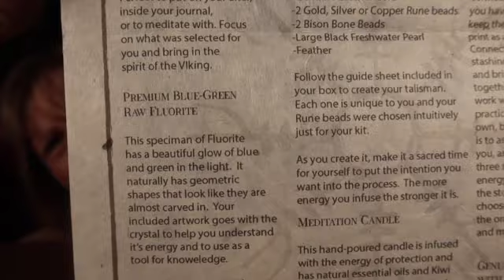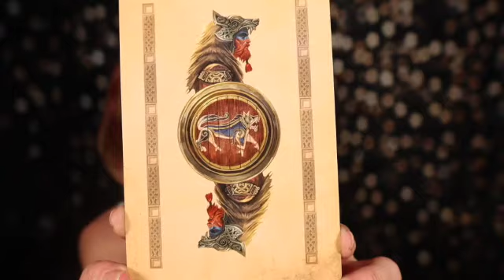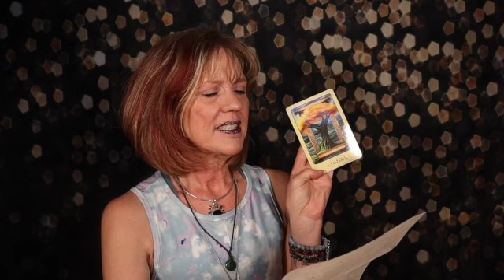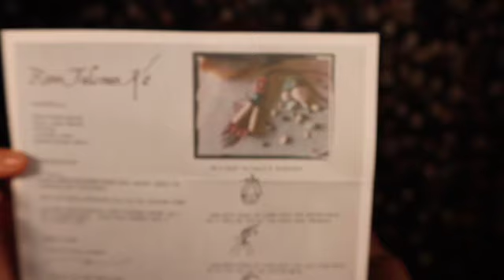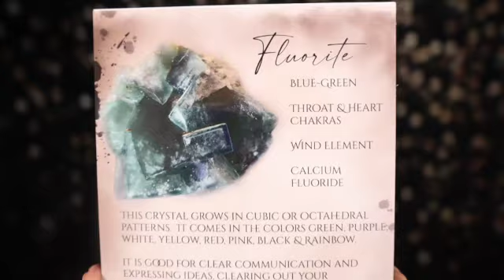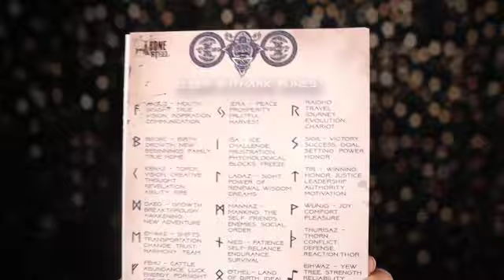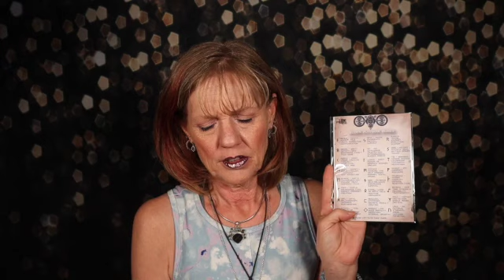Bone & Steel Box March 2021 / Bone & Steel Box Review 2021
Bone & Steel Box March 2021 / Bone & Steel Box Reviews 2021

Join me as I do this Bone & Steel Box March 2021 review.  Bone & Steel is one of the four subscription boxes offered by Wolf and Thyme.  It is a quarterly Celtic and Viking themed men’s box.  Enjoy as we do this Bone & Steel box review.

This Wolf & Thyme box has 5-7 items for men’s self-care, spiritual tools, men’s jewelry, coffee, art, crystals and theme items form the Bone & Steel box following the Viking, Northerner and Celtic path.

The box is $38 per month plus shipping

Wolf & Thyme Subscription Boxes:
Artist Den $18.50
Wolf & thyme $28
LunaLux $68
Bone & Steel (Quarterly Men’s Box) $38

Thanks for joining us!  I look forward to interacting with you.  Enjoy this Bone & Steel box reveal.

Come back soon to the channel where you can say…
                                  ”Karma is my friend”

Time Stamps:

0:00 Intro
01:38 Subscription Box Details
02:41 Box Opening Begins
03:57 Item Description Letter
05:21 Viking Oracle Card
06:26 Genuine Leather Wrist Cuff with Metal Shield
08:29 Rune Talisman Kit
12:31 Meditation Candle in Black Tin
14:44 Bay Leaves for Intention Writing & Burning in Candle
15:20 Natural Resin Incense Sticks
17:01 Premium Blue-Green Raw Fluorite Cluster
18:53 Original Artwork - Fluorite (5x7)
20:44 Original Artwork - Elder Futhark Rune (5x7)
22:08 Black Agate Rune Set
24:45 Quick Box Item Recap
25:22 Honest Review

FOLLOW ME ➤

Heath Disclaimer:  By watching this video and/or using the products, you acknowledge that the contents are for educational purposes only, and our suggestions are not to be interpreted as health advice.  Naturopaths are not doctors.  Naturopaths do not diagnose, nor do they treat.  Naturopaths may make recommendations to support the body’s own natural healing processes.  Remember that you are solely responsible for researching any natural healing product you intend to use in aerosol, internally or topically.  The ideas I offer are not FDA approved. We recommend you consult with a qualified medical practitioner before working with any herb/oil, especially if you are pregnant, immunocompromised, have allergies or are taking any medications.